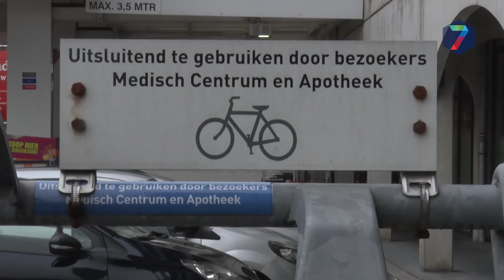Nijmeegse huisarts legt 'illegale' fietsen aan ketting